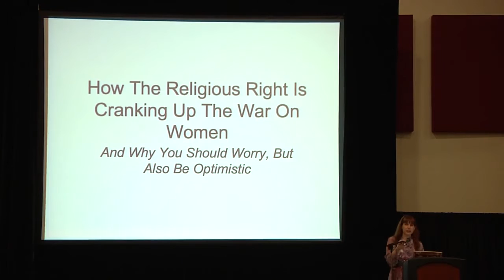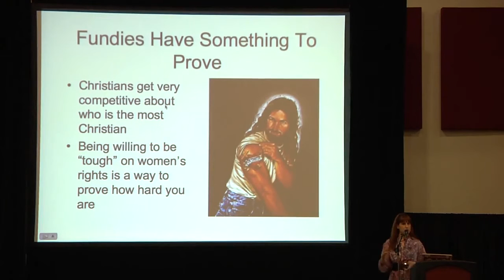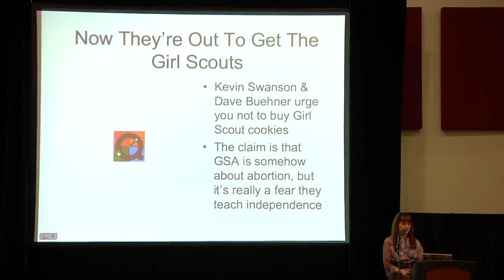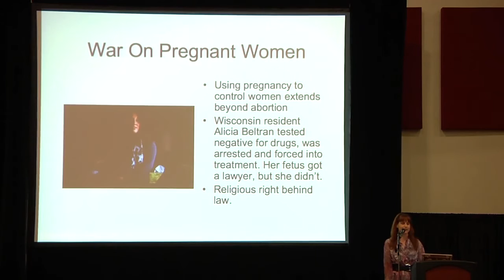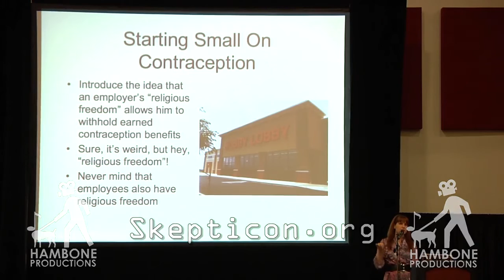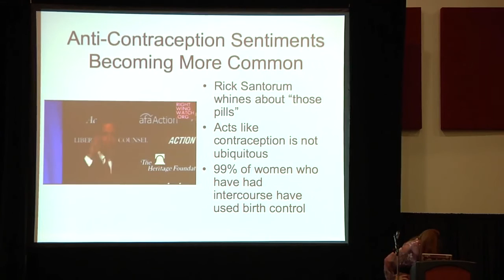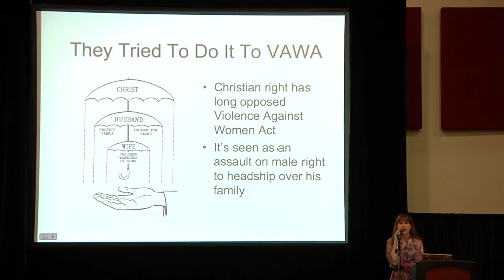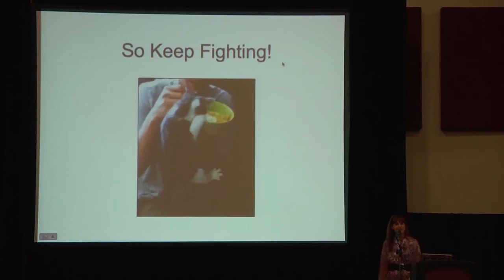How the Religious Right is Cranking Up the War on Women Amanda Marcotte Skepticon 6